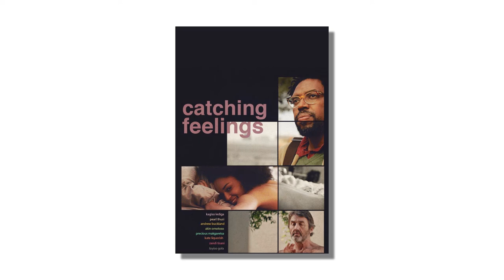Comedian Loyiso Gola Biography | Net Worth, Wife, Family, Wiki, Brother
A Xhosa by ancestry, Loysio Gola rose from a shy reserved character to a marvelous comedian. Witness his journey from Gugulethu to the
limelight.

Birth : 0:26
Cape Comedy Collective : 0:47
Career : 0:50
Emmy Awards : 1:21
Movies : 1:37
Net Worth : 1:51

Footage:
Internet Archives